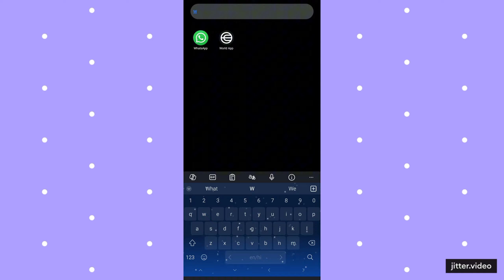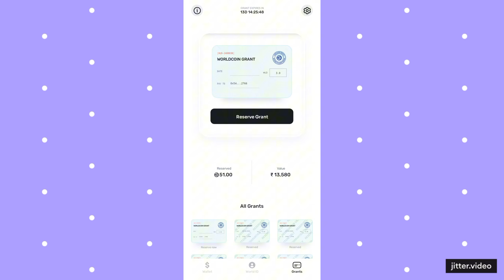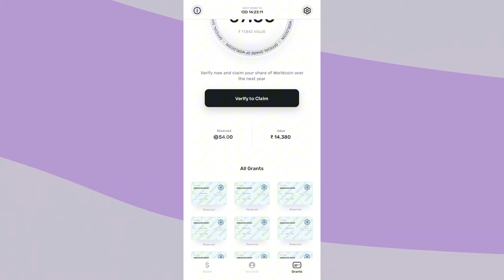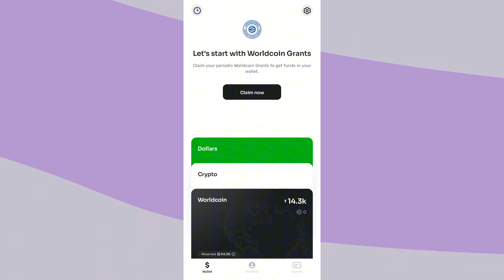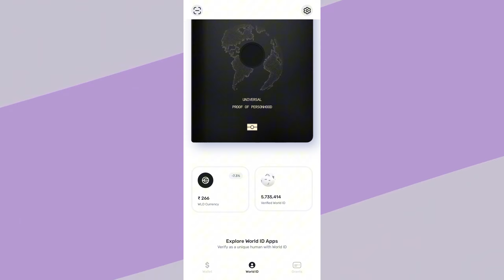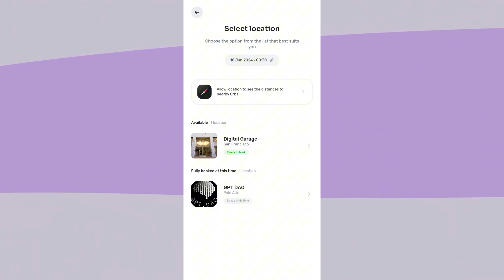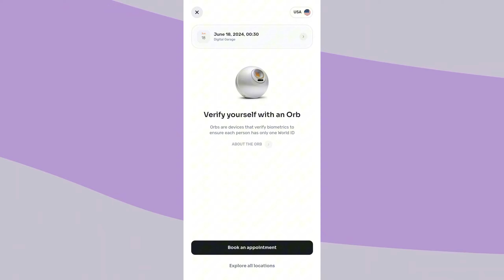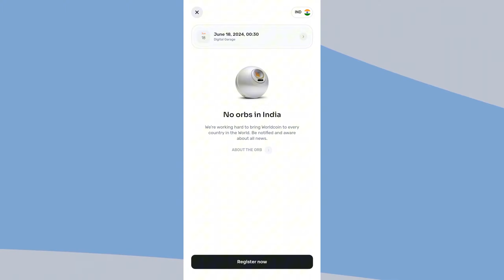World App me Withdrawal/Verification kaise kare ?